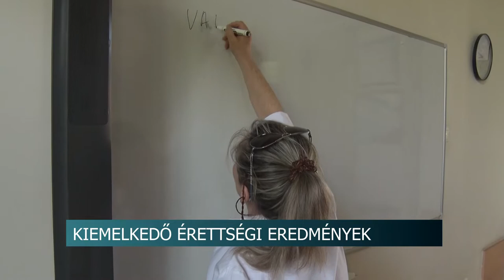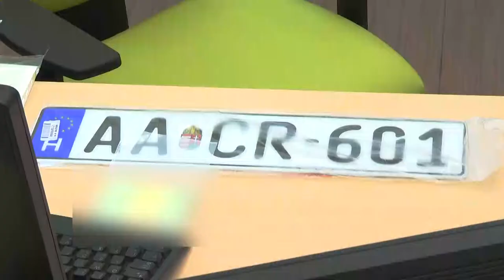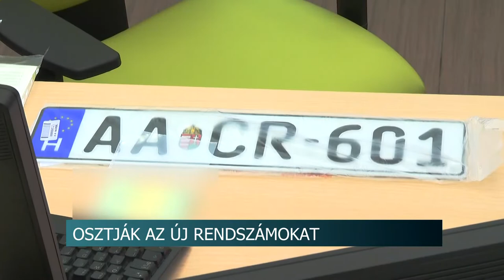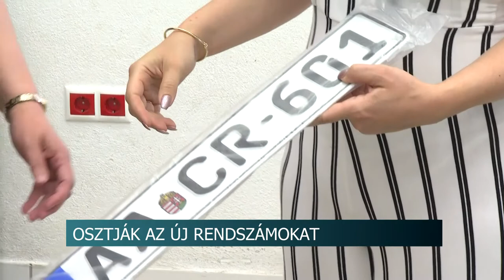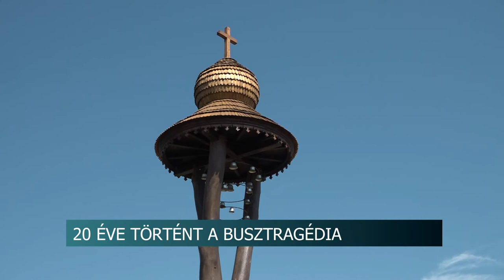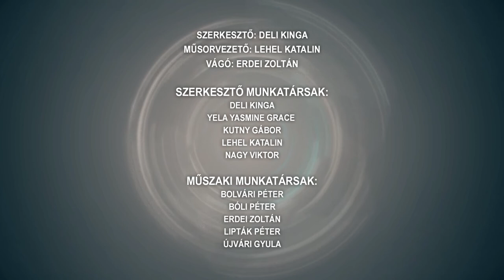Híradó - Tolnatáj TV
Cél a természetközeliség - több fejlesztést is terveznek a szálkai strandon
Kiemelkedő érettségi eredmények - átlagon felül teljesítettek a szekszárdi Garay János Gimnázium diákjai
Ivóvíz fejlesztés – Tamási
Nő a koronavírussal fertőzöttek száma
 Tűzgyújtási tilalom - az egész ország területére vonatkozó korlátozást rendeltek el